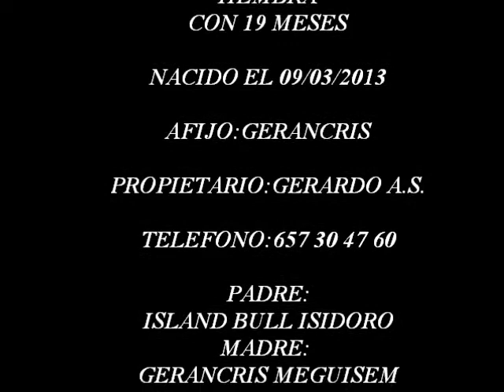Gerancris Brie Blunt con 19 meses